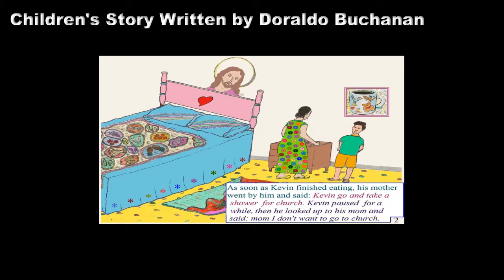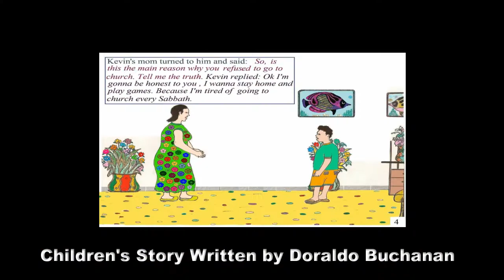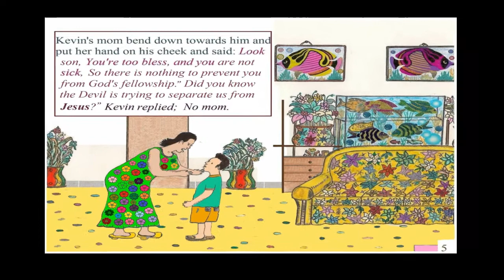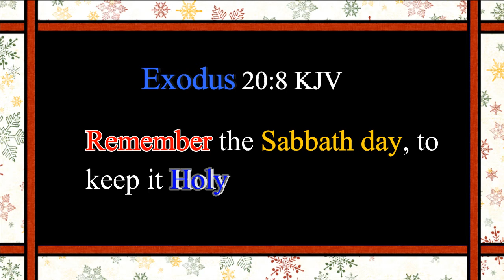Going to Church (kids story by Doraldo Buchanan)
Children's story titled: "Going to Church" by Doraldo Buchanan the author and illustrator is based upon a true childhood story. Parents and kids can watch and enjoy these stories with spiritual and biblical messages. God Bless!